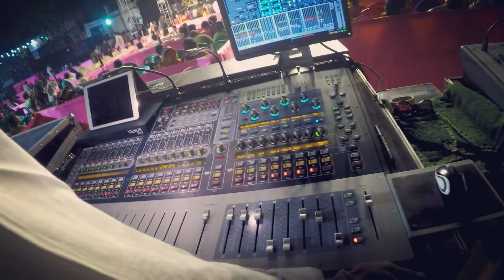Basanta Utsav 2020 || বসন্ত উৎসব | Iman Chakraborty | Usha Uthup | Srikanto | Rupankar | Haimonti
Iman sangeet academy organises basanta utsav for the fourth successful year and it is our great honor to host the event and have legends on stage like Usha Uthup, Haimonti Shukla, Urmilamala Basu & Jagannath basu, Srikanta Acharya, Rupankar Bagchi and many more, if you have missed the chance to watch the event live you may go through this video and get a chance to enjoy the entire Basanta Utsav